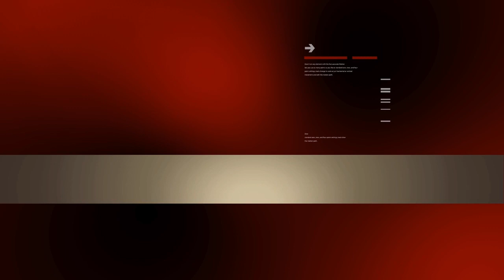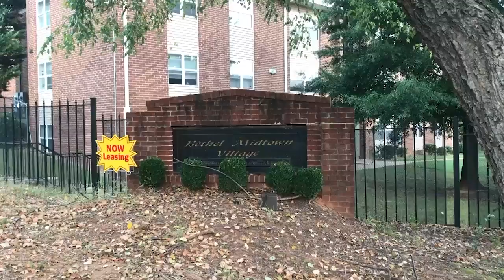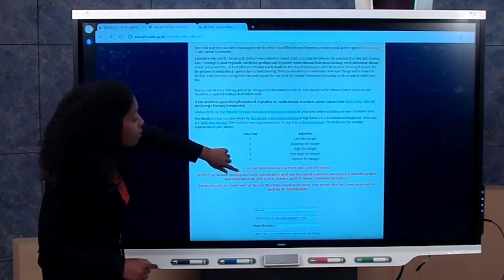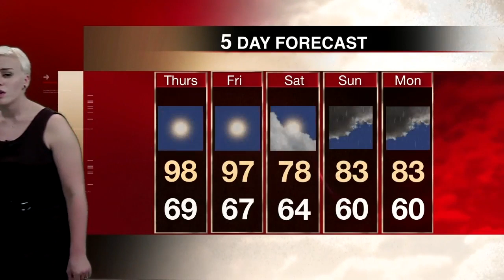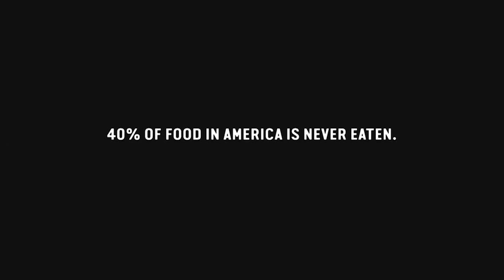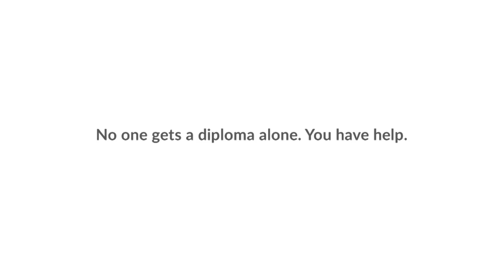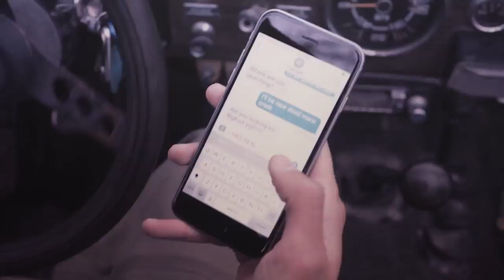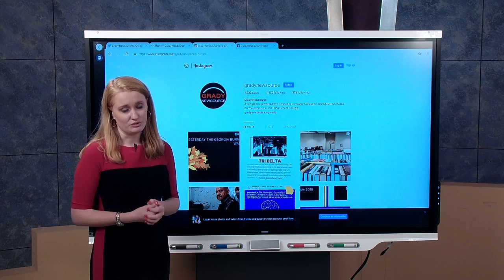Grady Newsource October 2, 2019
Grady Newsource is an on-air and digital publication by journalism students at the Grady College of Journalism and Mass Communication reporting on Northeast Georgia. The content is produced by students in capstone courses at Grady.